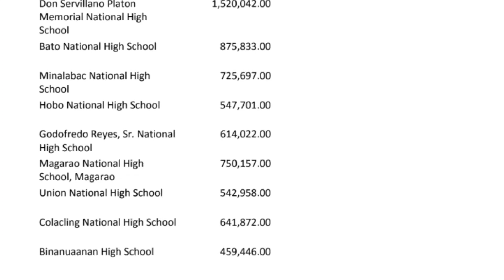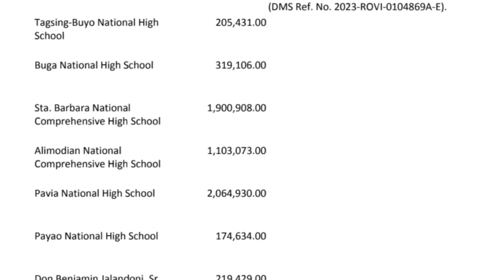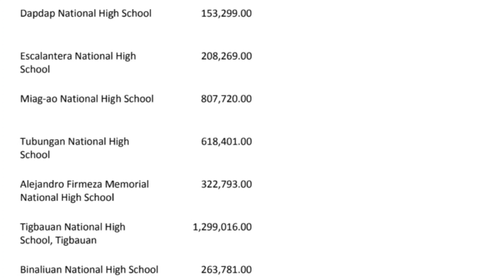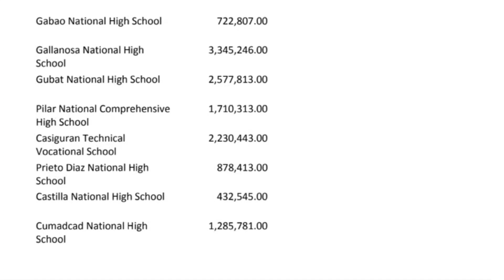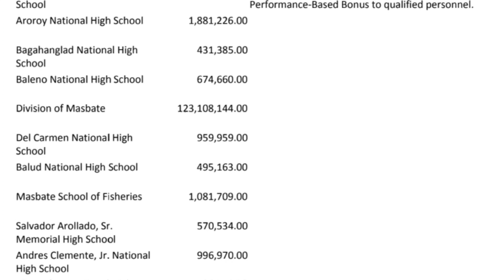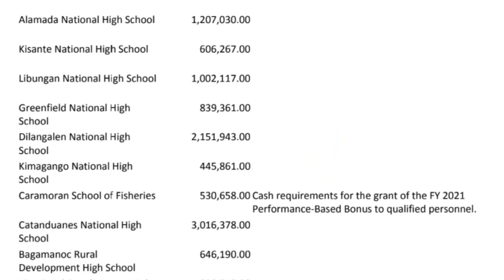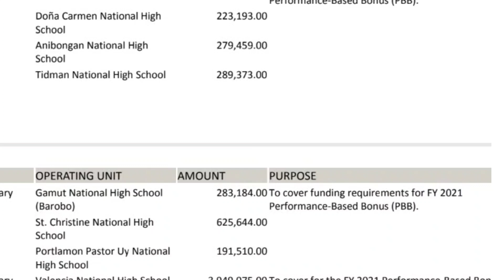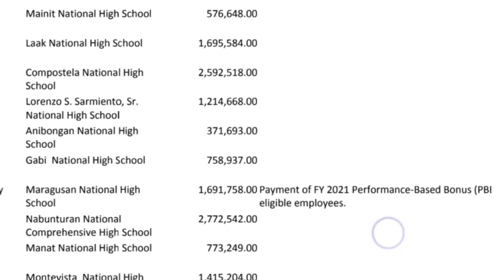Complete List of Schools and Divisions with NCA for PBB 2021 released August 4 by DBM